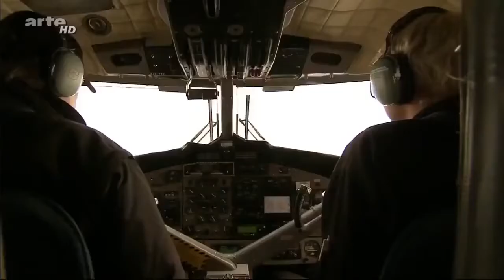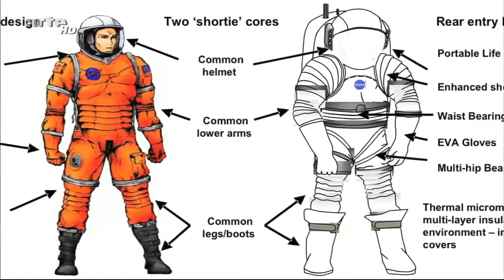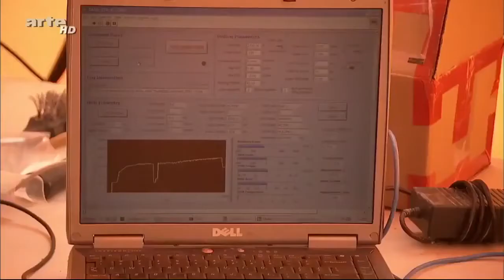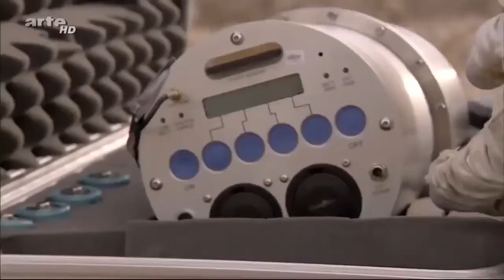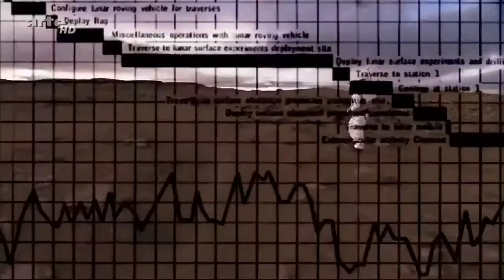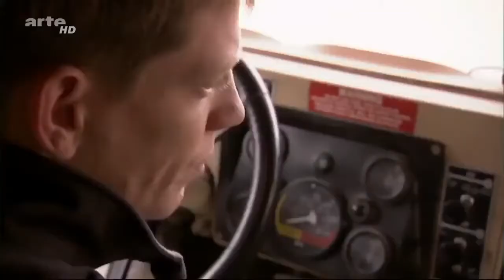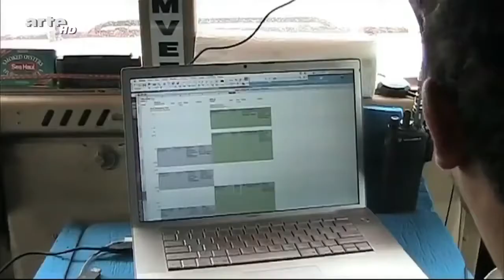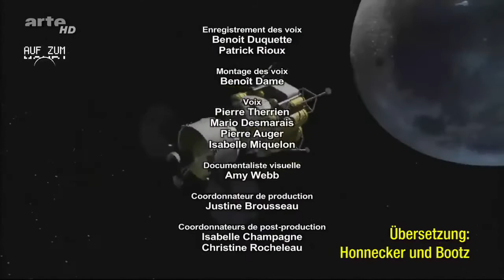WAS IST AUF DEM MARS LOS ??? DOKU HD NEU 2022